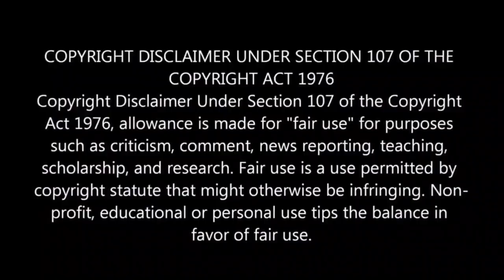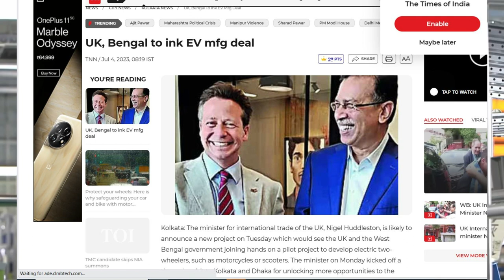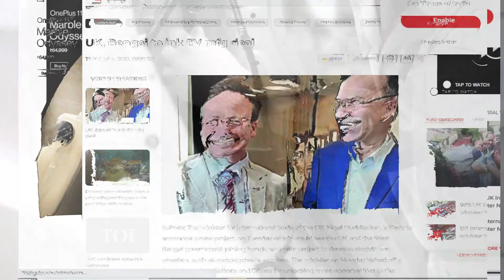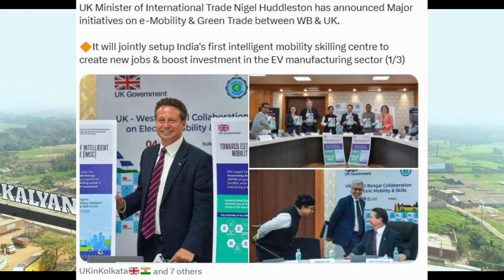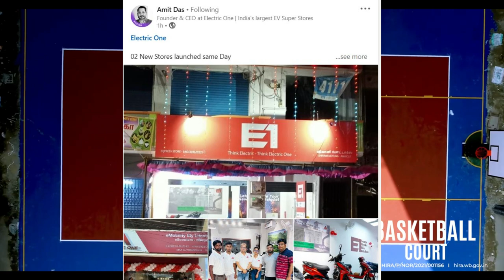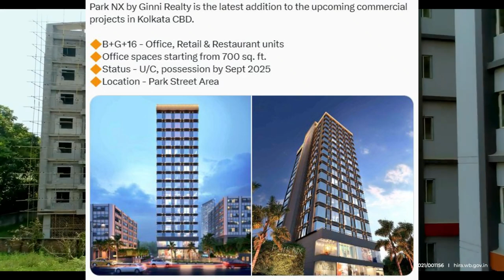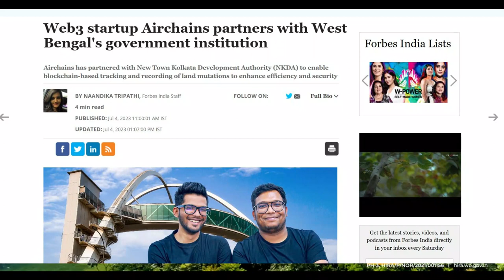SIKA Chemical Plant In Kharagpur, UK-Bengal EV Manufacturing News, Newtown & CBD Kolkata Sky Scraper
Sika chemical plants comes to bengal , Kharagpur will host it, New IT & ITES Companies come to Newtown kolkata & Sector v kolkata, UK & Bengal government is making innovation center on EV manufacturing in bengal.

Many more-
Office Space Demand in kolkata,
Imagine Tech park kolkata,
make in india,
kolkata new companies,
New Twin tower in kolkata,
kolkata cbd,
UK-INDIA Deal ,
Shyam metalics new plant in west bengal,
Shree cement new plant in wb,
Tajpur port update 2023,
Ichapore gunshell factory update,
kolkata new jobs,
kolkata new companies it,
New airport in west bengal gazal,
Kolkata bangkok by road project,
Juspay new office in bengal,
New vande bharat route in west bengal,
howrah-ajimgunj vandebharat,
kolkata lalagola vande bharat,
vande bharat new route,
factory of vande bharat,
power train,
west bengal with rohit,
zee news,
zee 24 ghatna,
mechanical design hub,